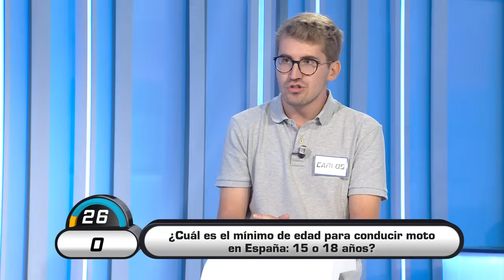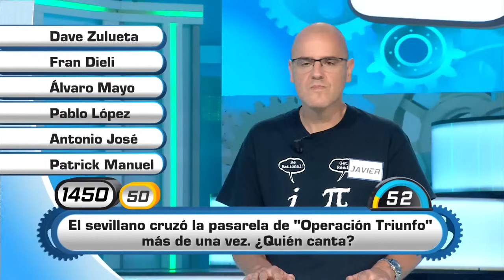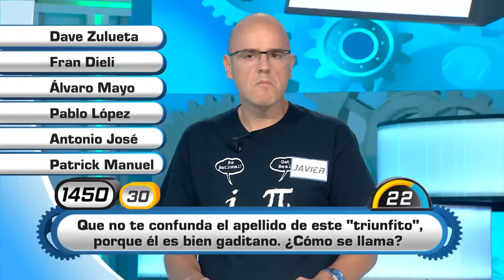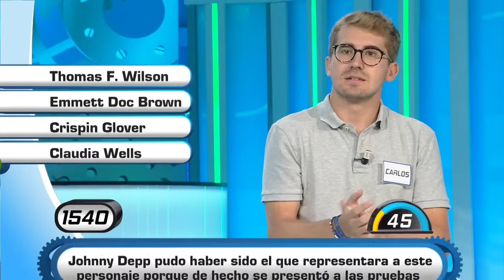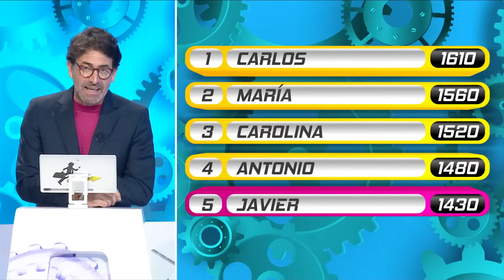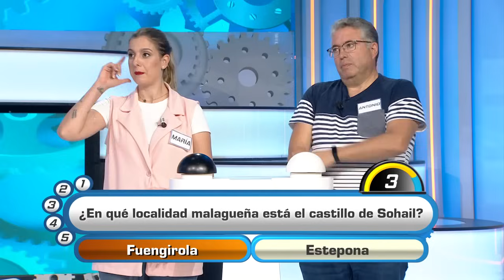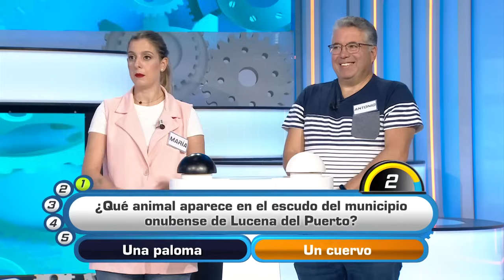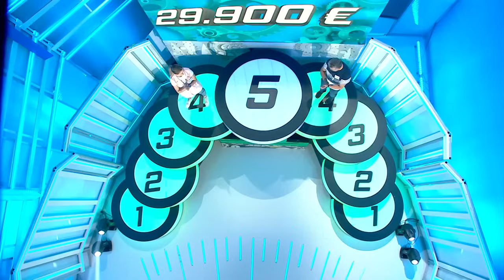Atrápame si puedes | Programa 1131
Programa concurso cultural con preguntas sobre Andalucía para todos los públicos en el que los concursantes buscan alzarse con el codiciado bote. Espacio fresco y dinámico, destinado a un público familiar, y en el que el humor es el protagonista y da la posibilidad a los participantes de ganar importantes premios. "Atrápame si puedes" está capitaneado por el presentador Antonio Garrido.